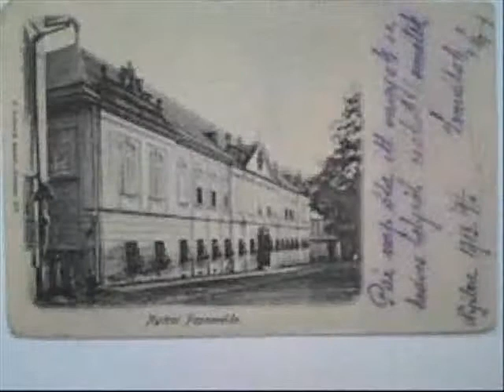Lučenec História .2